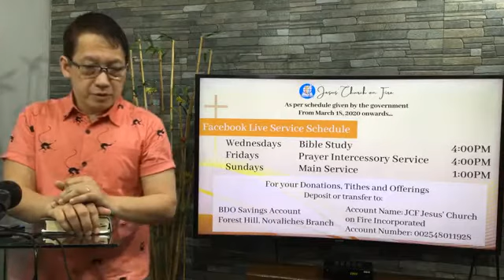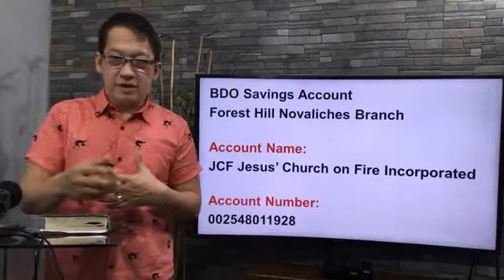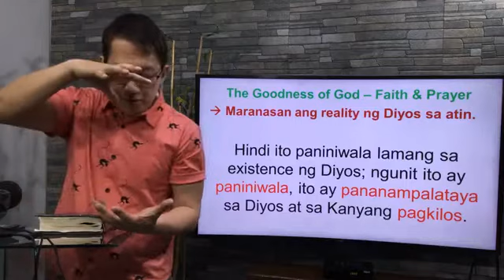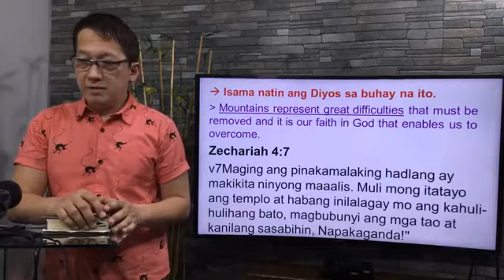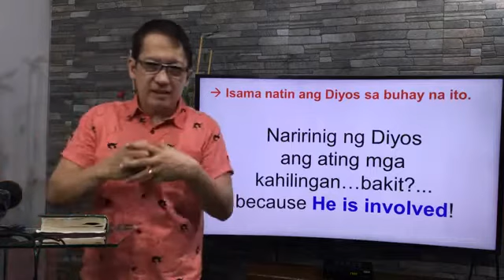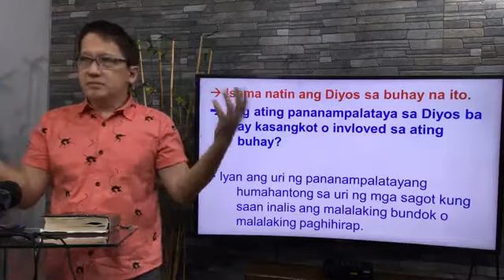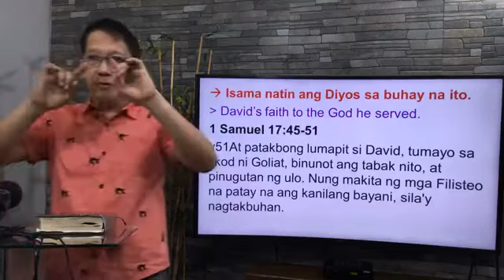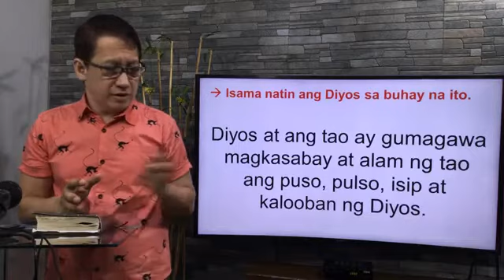Bible Study | December 2, 2020 | The Goodness of God - Faith & Prayer